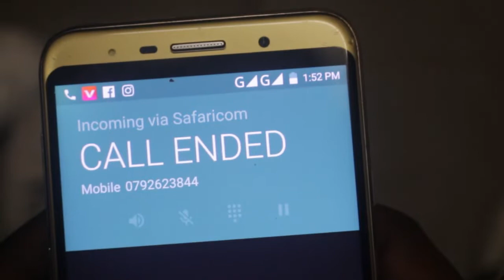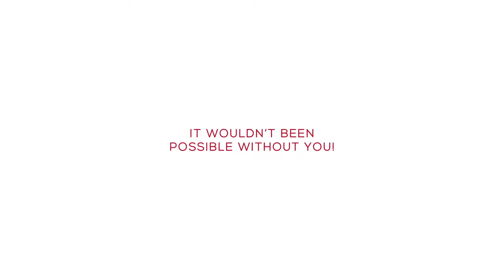Masaibu ya Mjomba Part 1